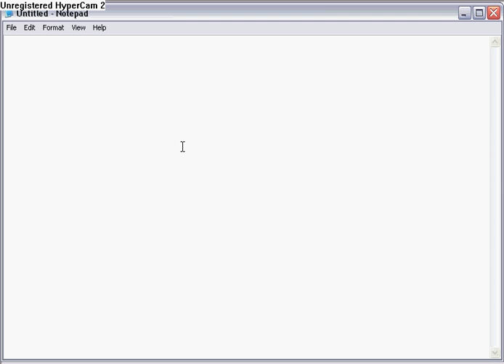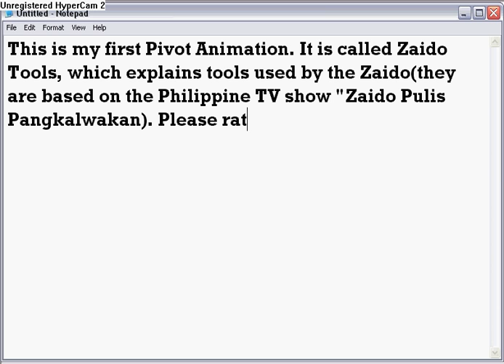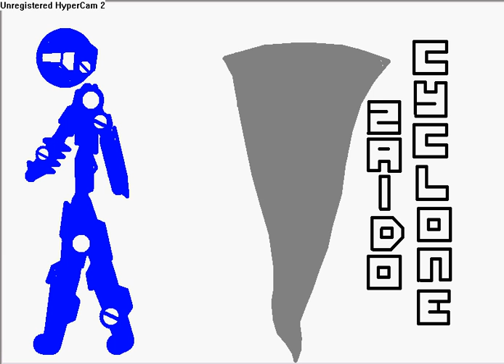Zaido tools - Pivot Version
This video explains the tools... well... the video says. This is the first Pivot Animation I have posted...

anyway here are the credits:

Animation by:
Animator726

Special thanks to:
Peter Bone for creating Pivot
Jeffsawsaw for creating the Zaido Stick animation 1 and 2, which inspired me on creating this animation